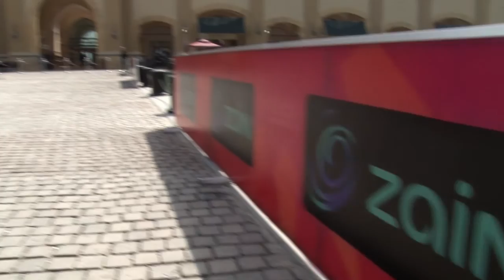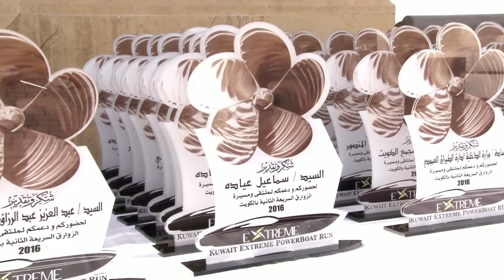KUWAIT EXTREME POWERBOAT RUN